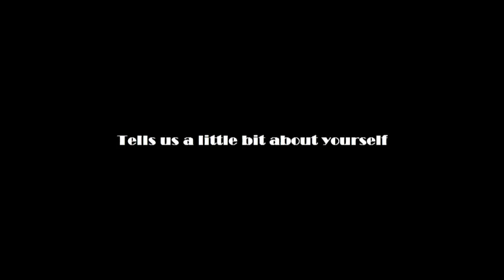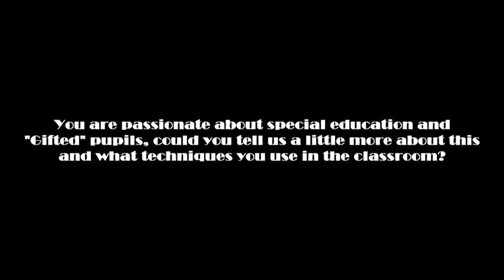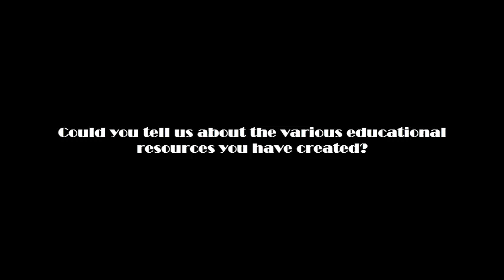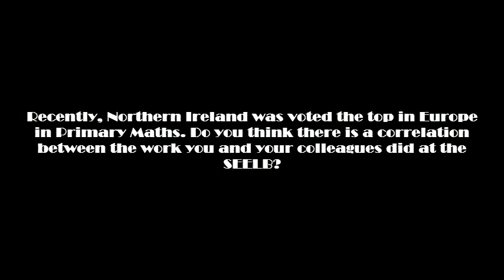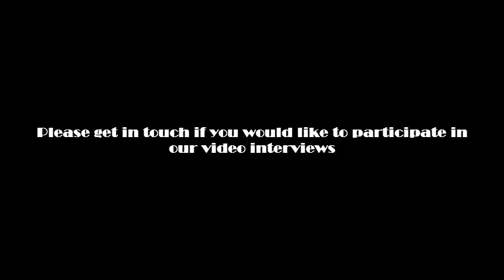Game to Learn speaks with... Ian Ward.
Ian is a maths teacher and educator based in Bangor, County Down in Northern Ireland. In this video, Ian describes his 25 years' experience in the classroom and he also tells us about his time working as an educator for the South Eastern Educational and Library Board (SEELB).